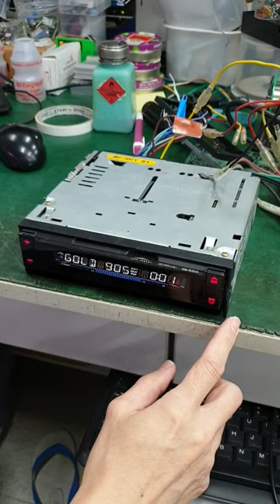LEGACY PROJECT OF JVC - CHAMELEON (CASSETTE PLAYER CAR AUDIO)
Old project but its like Transformer concept mechanical front panel.
JVC CHAMELEON - Cassette player car audio